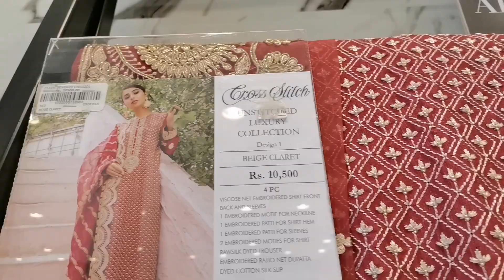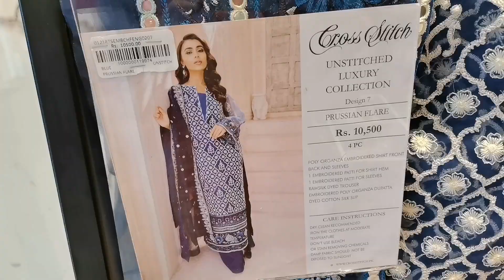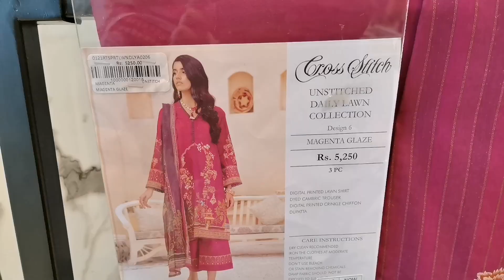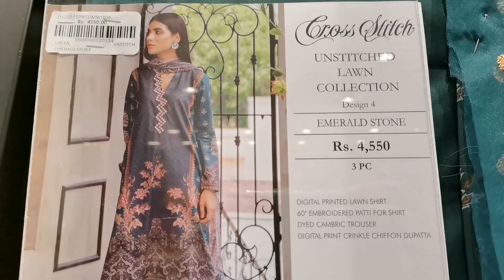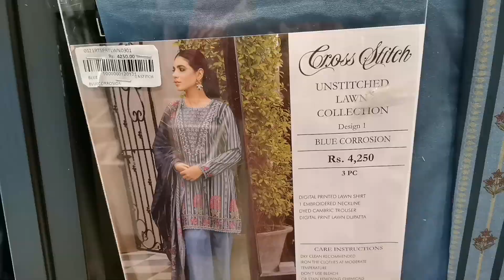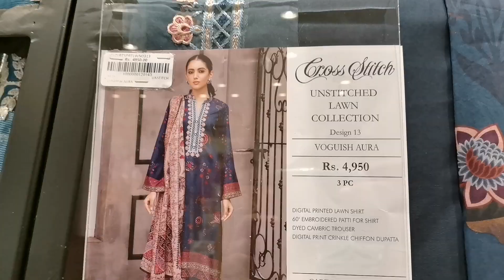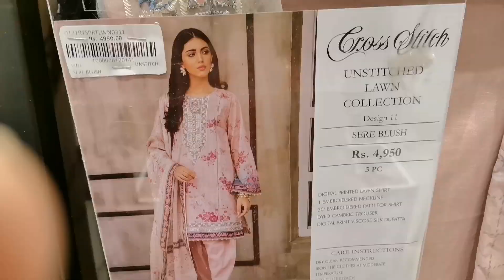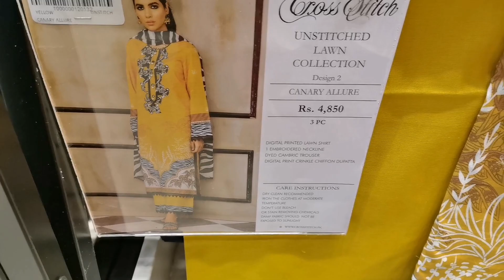Cross Stitch Lawn 2021 | Cross Stitch Designs | 2021 Dress Design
Worldwide shipping n Stitching facility available.
For more details kindly wts app 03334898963.